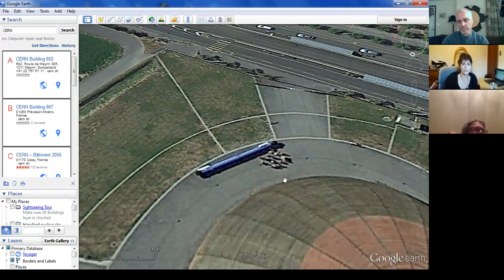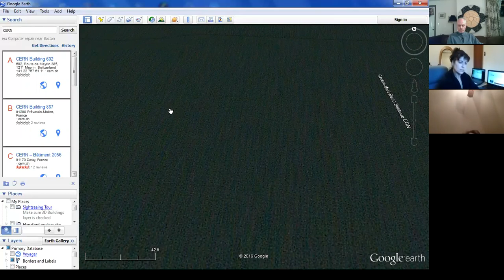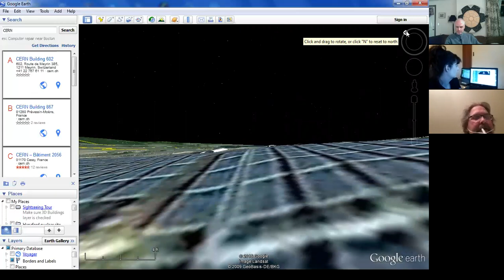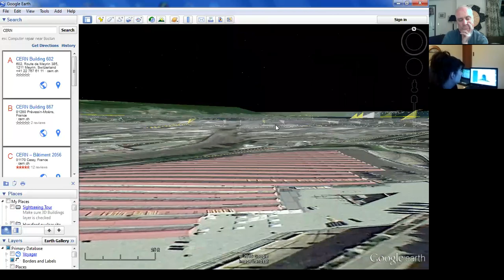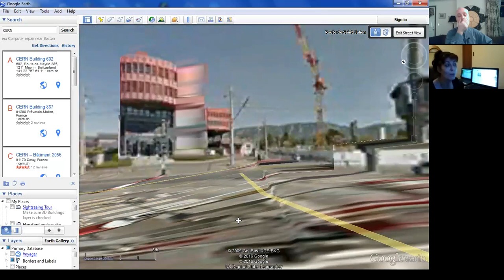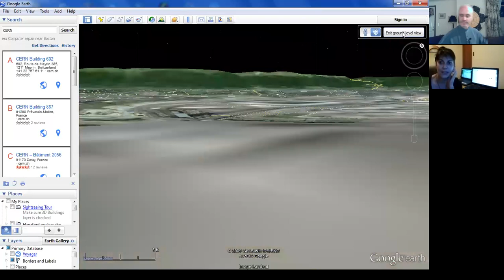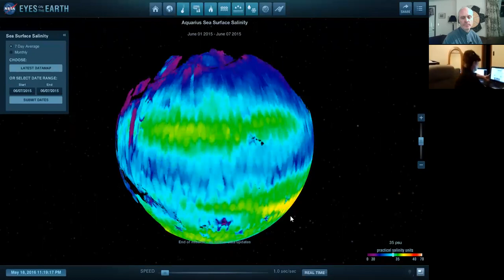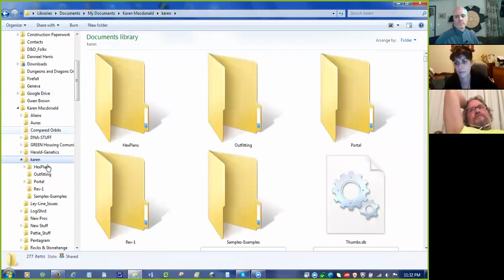25. Secret ( C E R N COVERUP UPDATE ) - Possible Dead Bodies. Alien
PROJECT INCENSION: topics covered here: live JPL untouched CERN geneva nuclear meltdown secret black ops cover up, alien -ET eagle prototype( moon base alpha) space craft on site , active haze shields, radation slag, queen elizabeth 11 at DUMB denver, fort macmurray fire alberta fracking CFB missles water stolen PPAI PUPPET MASTER LHC SNCHTROTRON UNIV OF SASKATCHEWAN SASKATOON FEMA NATO COFFIN LINERS klan tribal law RADIATION UK RAD COUNT UNLIVEABLE MERC (morturary emergency healing essential oils SCIO biofeedback colonics radiation protocol fire up the GRID. ( PROJECT INCENSION ): Interviewing:  miq mak twin shaman, former sgt pattie l brassard, US Army Freedom Team/NASA Black Project Computer Communications. – her grace, thirteenth white bear klan mother, Karen ann lucyk macdonald. – Sgt. Daniel Brad Macbolen USAF (dav) CHAIN OF COMMAND
-National Security Council/Intelligence Support Activities (NSC/ISA)
-National Intelligence Directorate (ONDI)
-National Reconnaissance Office (NRO)
-National Security Agency (NSA)
-Defense Security Assistance Agency (DSAA)
-United States Air Force (USAF)
-Strategic Air & Space Command (SAC)
-Unacknowledged Special Access Program-Deep Operations Coordinate Cell (USAP-DOCC)
-MK Ultra/Project OPENEYES,
-USAF (subset) ZETA DIOGENES/CLEAREYES    LEVEL I-V
-Diogenes/CLEAREYES Level V"
-CIA Psychiatrist was Lt. Colonel Robert Ginsberg USAF
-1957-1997